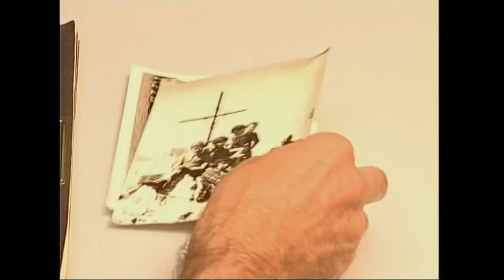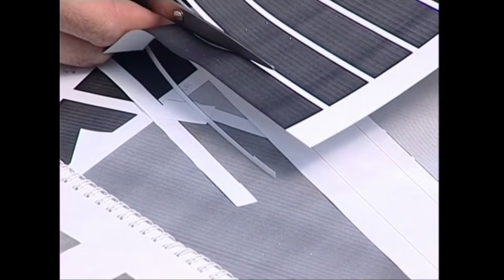AMU(5)-Irudiaren osagarriak.5.2. Ikasgaia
Irakasmaila: DBH
Jakintzagaia: Plastika eta Ikus Hezkuntza
Azpigaia: Argazkilaritza, Mintaira Unibertsala.
Atala:Argazkiaren tonua, kontrastea, perspektiba, sakontasuna, ehundura, lerroa, erritmoa, koadroa, forma...